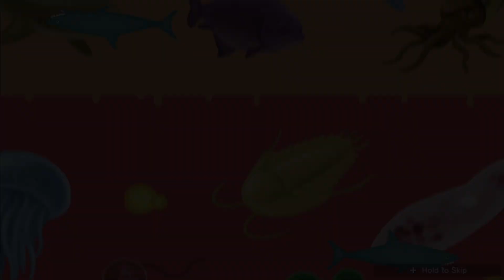This Is Actually a Monkey Ball Stage | We Love Katamari Reroll+ Royal Reverie (Part 10)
You know they'd pull this crap

Hosts: TAR, Trybien

Audio: Trybien
Video: Helen
Thumbnail: Trybien